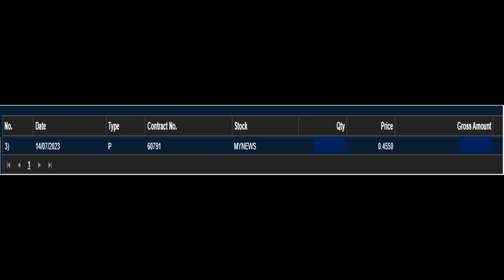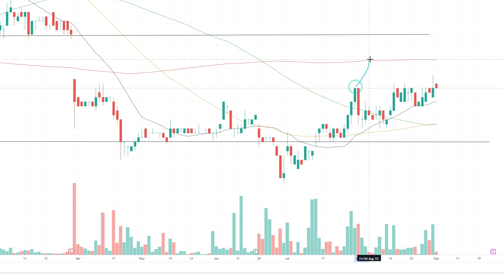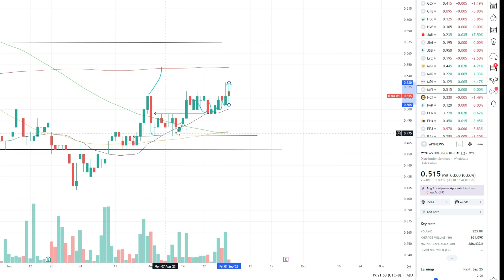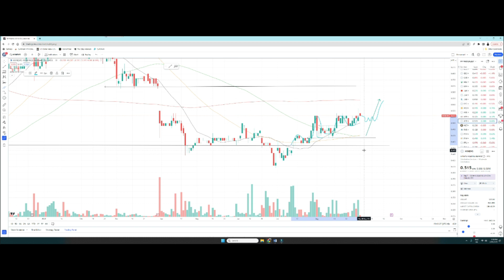Why I BUY into MYNEWS & Made 15.38% Profit. Watch This to Learn & Become a Better Trader-EP14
Trade like an Institution, Not like a Beginner & ✨✨🔥🔥
If You are Lazy to Plow, Dont Expect a Harvest  ❤️❤️💰💰

❤️❤️Smile & Always Wear a Grateful Heart ❤️❤️